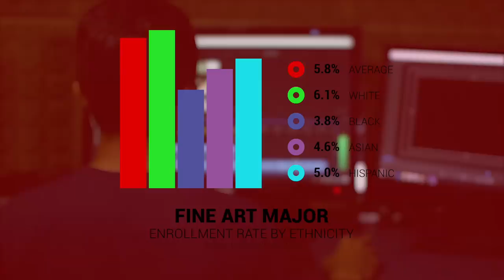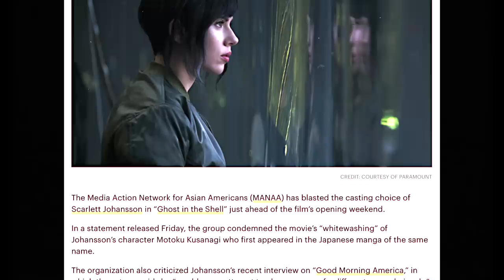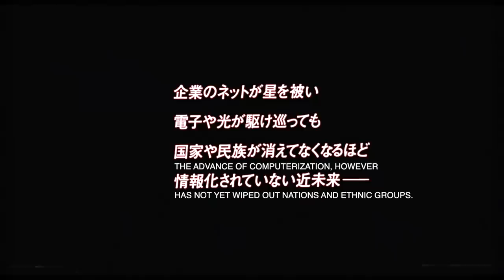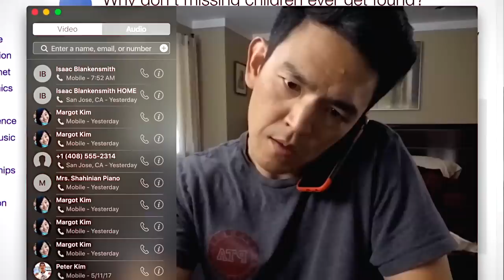Asians in Hollywood | Video Essay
In case it isn't obvious enough, I'm ethnically Asian. So, this is somewhat of a personal topic to me. Not to make everything about race, but I think most of us can agree that Hollywood, despite the diverse demographic, has not been to most supportive of minority groups.

So, for this episode, let's talk about it. I'll share my personal experience with the industry, and walk you through some of the most offensive or disappointing films.